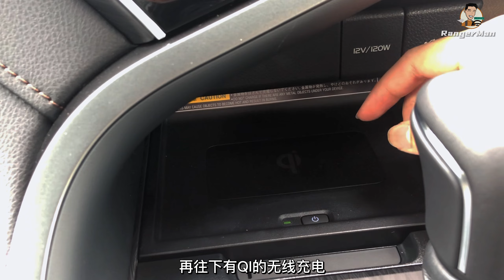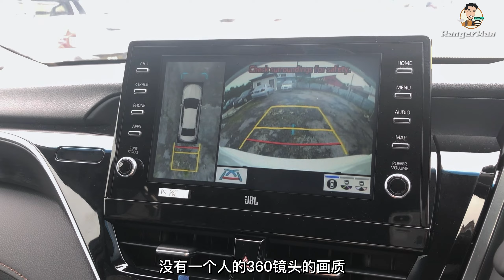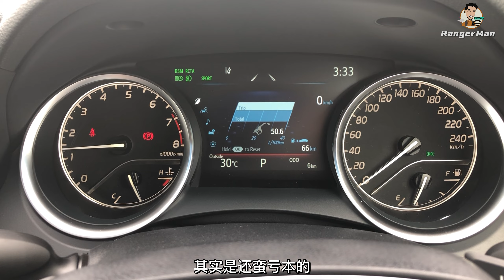2024 Toyota Camry XV70|科技含量最高却最冷门的Toyota. 花一半的价格买到Lexus体验, 保养费用超乎想象?! [ENG BM subtitles]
【Bahasa Melayu n English subtitles available! press CC button to turn on】

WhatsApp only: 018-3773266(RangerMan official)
🔴想购买新车或二手车，或要售卖你的爱车都可以联络RangerMan频道，无论新车二手车买卖甚至车险我们都有做👇
今天为大家带来了这个最新Toyota Camry,其实它在2019年的时候就已经在本地市场推出了，不过到了2022年的时候原厂就做了一个小改款，不过与其讲是小改款呢对我而言它更像是大改款，其中就是因为它的三大件engine跟gearbox的部分都是采用全新的，就这两大件呢是全新没有出现在Toyota车款上面。那么当然最后我也会跟大家聊到关于这个最新Camry，它的维修保养方面的一些资讯，还有费用大概是多少等等的注意事项。